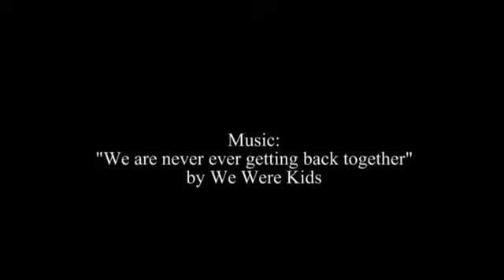Season 1 Finale: Shakespeare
Tyler and Rich go over their differing opinions on their film adaptation of a Shakespeare classic.